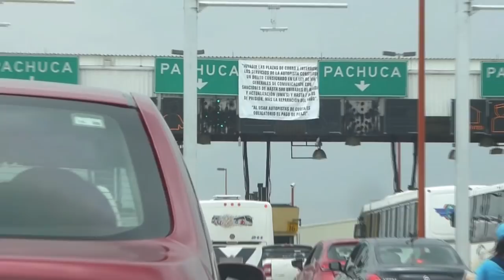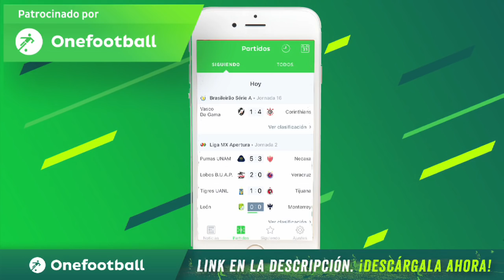PACHUCA ES DEL CREMA - Vlog #90 - PACHUCA VS AMERICA - ESTADIO HIDALGO - Del Crema Soy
El club America visitó el estadio Hidalgo dentro de la Jornada E del apertura 2018, ante la falta de Renato y Mateus los titulares fueron Diego Lainez y Joe Corona, por fin el momento más importante anotando un doblete, llegó para Lainez quien levanta la mano para seguir siendo titular en el once de Miguel Herrera; por otro lado Oribe Peralta por fin se reencontró con el gol al marcar el tercero para las águilas, por su parte Jara descontó y puso el único gol Tuzo a través de un penal.
Las águilas siguen de forma contundente en ascenso, cada día se les nota más conjuntadas y ligan su tercera victoria consecutiva con 3 goles anotados, ahora jugarán en la copa frente a dorados para después el fin de semana recibir a Rayados en la cancha del estadio azteca.